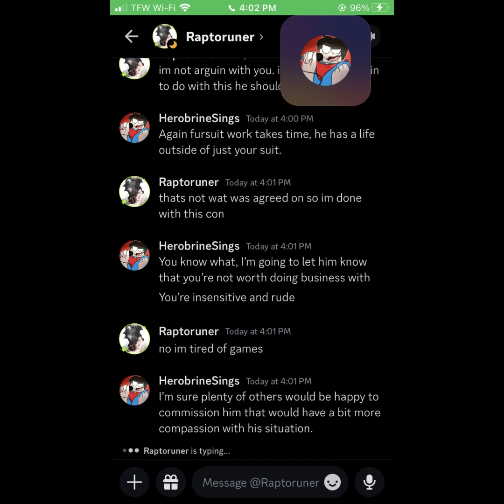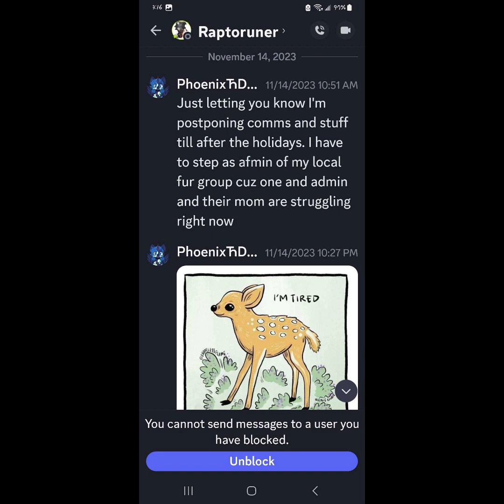Treat Artists Better - Beware On Raptoruner and Neafri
This video was recorded and uploaded the same day this interaction occurred. Please treat your artists with respect. It is not difficult to be nice, especially when someone is going through a rough time. I do not expect them to take this lightly, I 100% expect them to make a video and try to twist the truth but this is 100% the truth in this video.